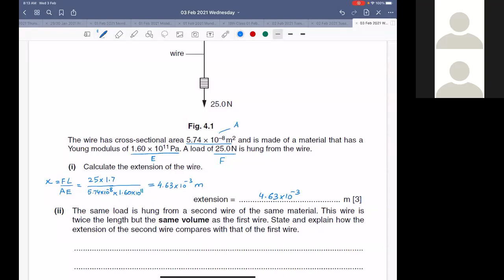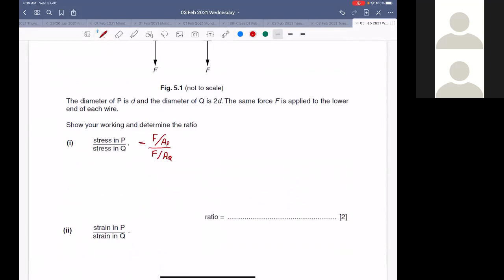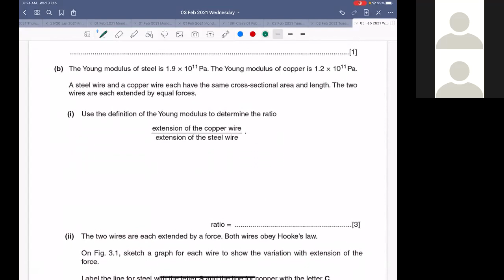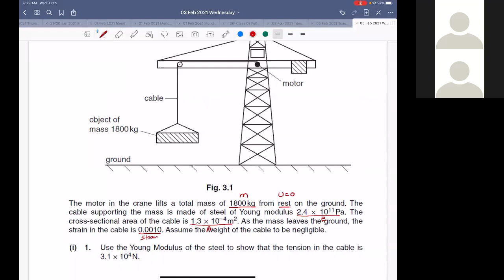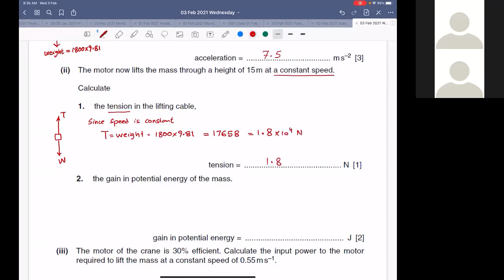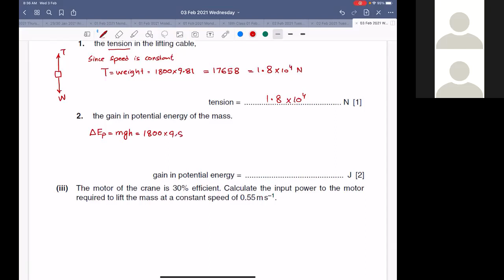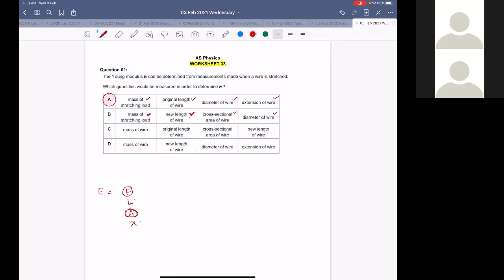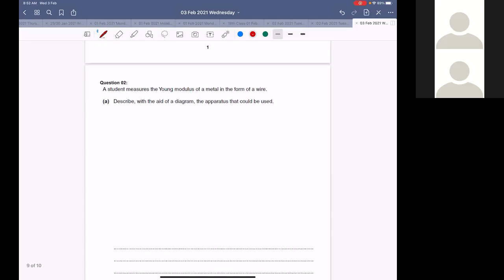Sir Qamar Hussain AS 3 February 2021 WHALES COLLEGE